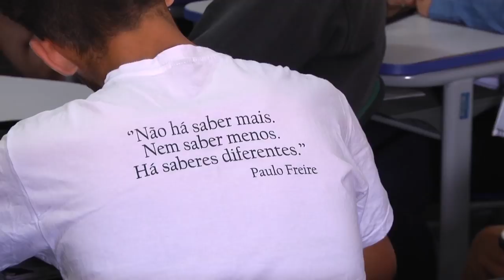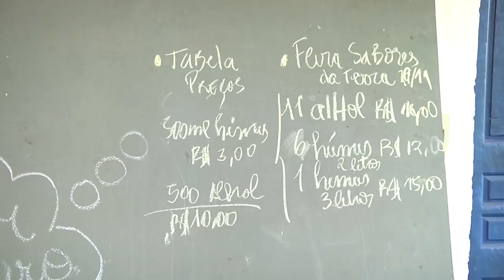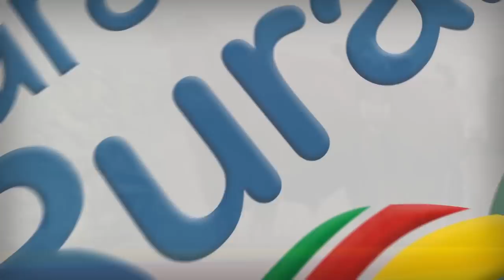Rio Grande Rural #994 31/12/17 3º bloco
- A recuperação de um bananal no sul do RS
- Escola da Família Agrícola muda vida de jovens